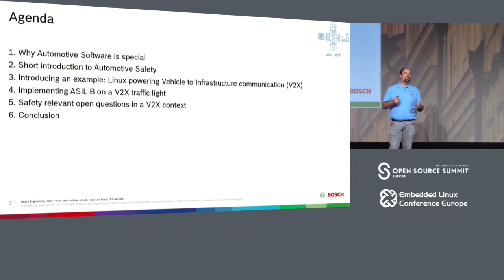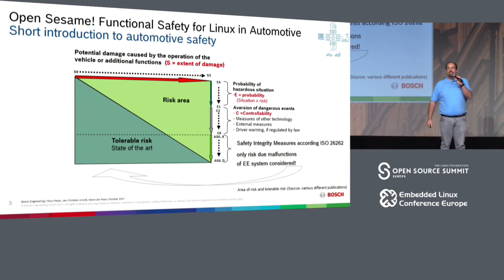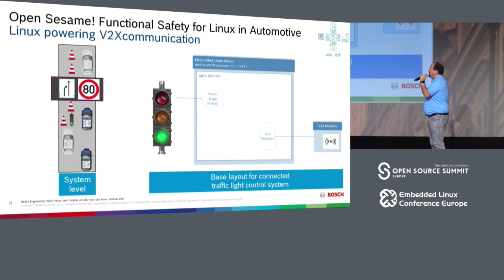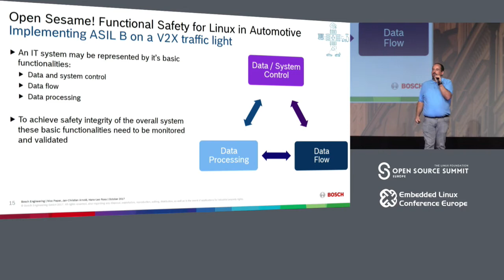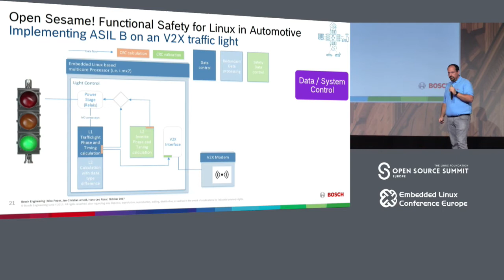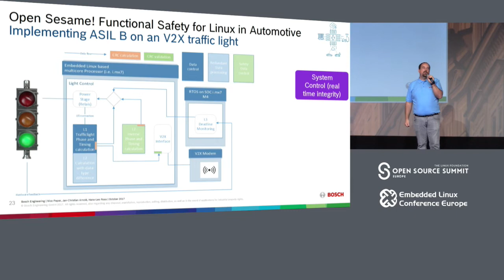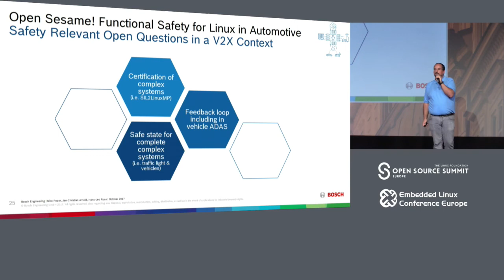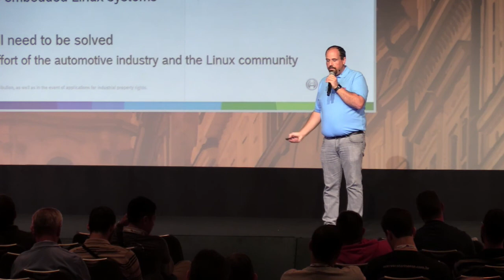Open Sesame! Why Functional Safety is the Master Key to Open the Door for Linux into Automotive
Open Sesame! Why Functional Safety is the Master Key to Open the Door for Linux into Automotive Systems - Nico Peper, Bosch Engineering GmbH

With the introduction of connected devices and high performance hardware Linux is making a clear push also to automotive systems. In this presentation Nico Peper will discuss a possible way to realize an ASIL B (Automotive Safety Integrity Level) system level for an embedded Linux based V2X system. The concrete implementation will be demonstrated as a connected traffic light. He will show the implementation of a multi layered safety concept for that system, which fulfills state of the art automotive development requirements. The resulting hardware and software constrains are elaborated in the talk.

About Nico Peper
Nico Peper has been Senior Manager for the project Internet of Things within the Bosch Engineering Group, a wholly owned subsidiary of Robert Bosch GmbH, since 2014.
With more than 15 years of experience in developing automotive software as an software engineer, project manager and line manager he now focuses on the development of Linux based automotive IoT systems.

Nico Peper is married and has three children. He studied Computer Sciences at the University of Applied Sciences in Heidelberg.